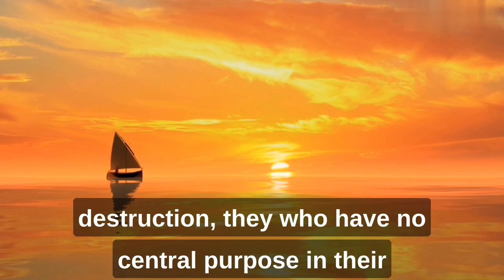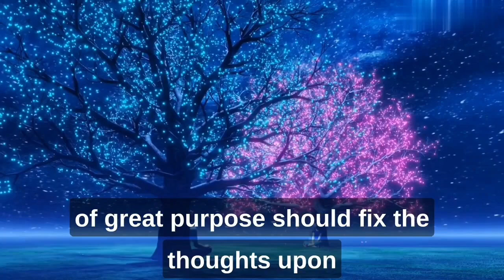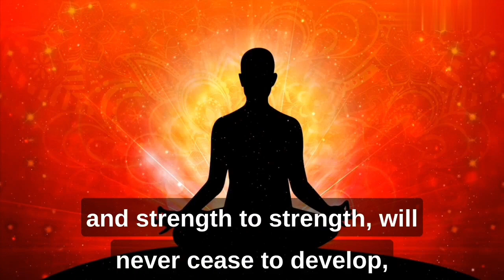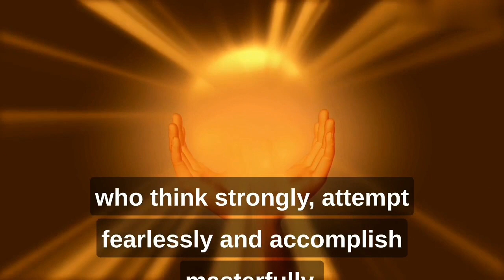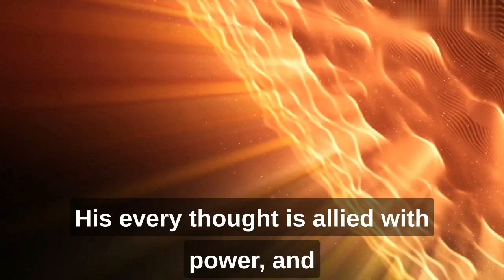As a Man Thinks, Chapter 4, Thought and Purpose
Thought and Purpose, Chapter 4